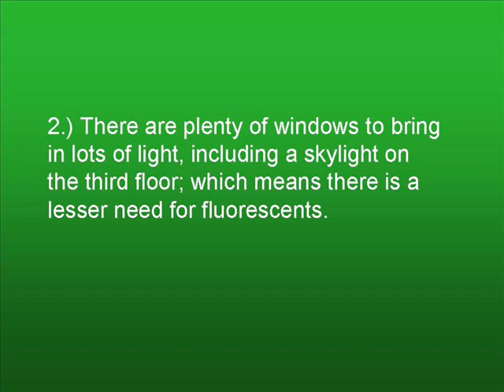Green Community Greenville High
Students were tasked with creating a "Green" community.  Teodora created a "green" high school, "Greenville."